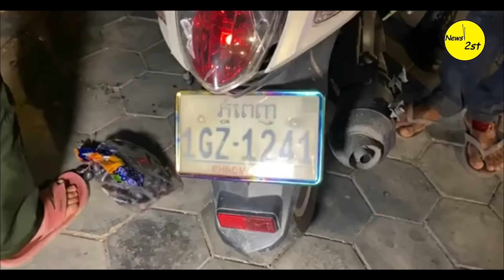ថ្មីចែសហ្មងពូ! ​ផឹកស្រាថ្នាំ១លីត្រ​ស្រវឹងជិះម៉ូតូលឿនបុករះគេពេញផ្លូវ លើកដៃសុំទោសផងគេស្រែកយំផង...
​ផ្សាយផ្ទាល់(ភ្នំពេញ) ករណីចរាចរណ៍រវាងម៉ូតូនិងម៉ូតូបណ្ដាលឲ្យរងការខូចខាតយ៉ាងដំណំ !
នាវេលាម៉ោង:8.5នាទីយប់ថ្ងៃទី២៧ ខែធ្នូ ឆ្នាំ២០២០
តាមបណ្ដោយផ្លូវសហព័ន្ធរស្សុី ក្នុងសង្កាត់ទឹកថ្លា ខណ្ឌសែនសុខ។